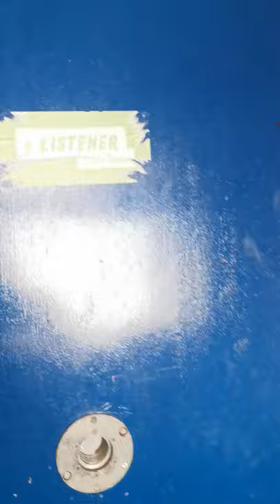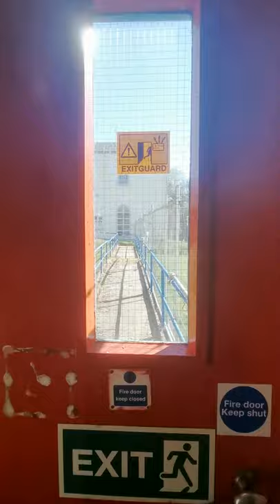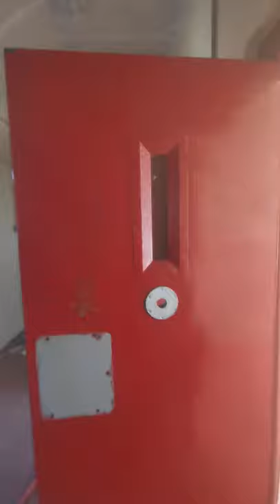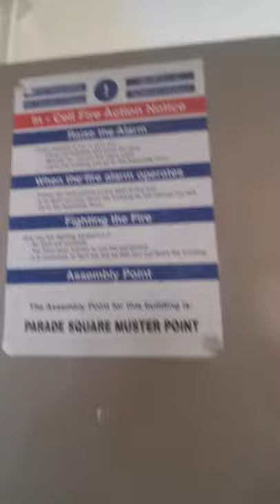Abandoned prison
Exploring Noranside prison